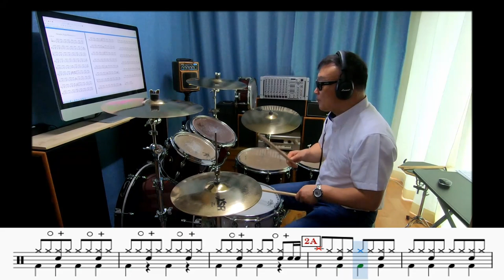Night Fever(Saturday night fever) - Bee Gees#Drumcover#드럼악보#Drumbbusari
드럼악보가 있는 드럼연주 동영상